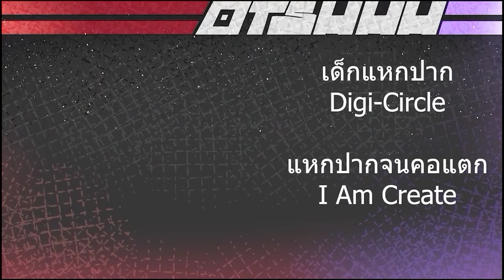Vanguard DivineZ : Youthberk Skyfall Arms Vs Dragheart Luard | Dz-BT03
เพจช่อง
ถ้าชอบอย่าลืมกด like กด subscribe เพื่อเป็นกำลังใจในการทำคลิปใหม่ๆของพวกเราด้วยนะครับ ขอบคุณคร้าบ
ลิ้งDiscord ของช่อง
มาพูดคุยกันได้น้า